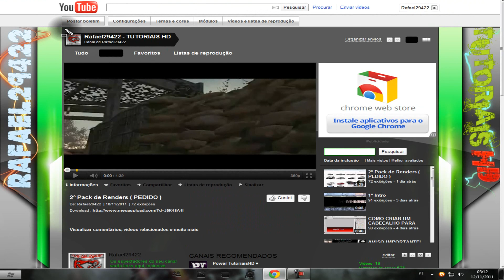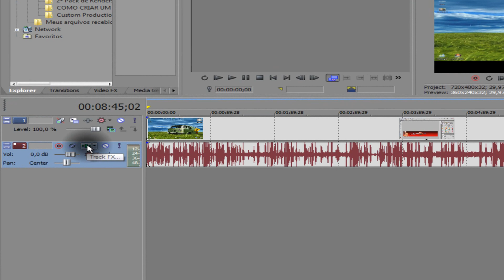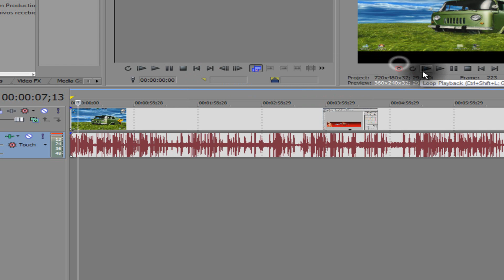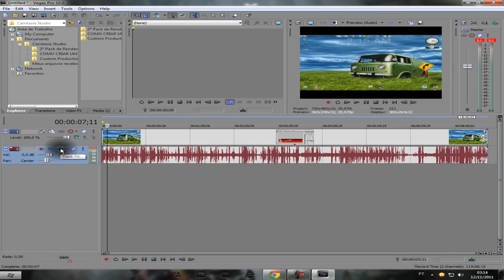COMO DEIXAR A VOZ GROSSA OU FINA NO SONY VEGAS